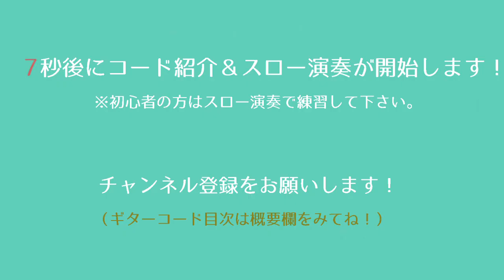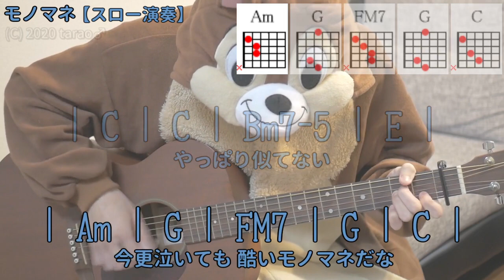モノマネ／クリープハイプ／ギターコード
「クリープハイプ」さんの「モノマネ」を弾き語り用にギター演奏したコード付き動画です。

★ギター用のオススメ商品はこちら★